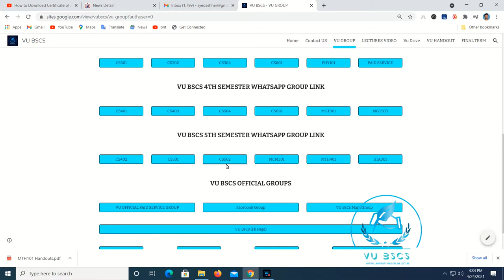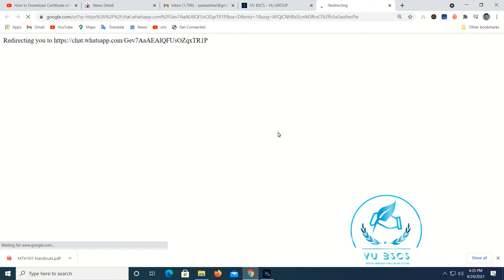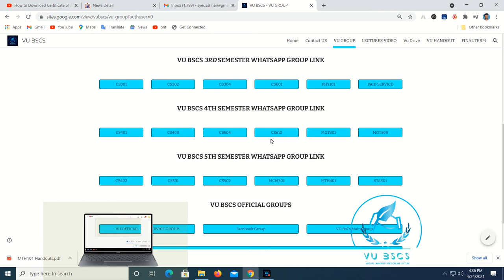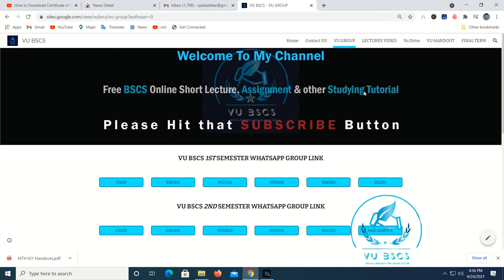All VU BSCS Whatsapp Group Link available in Just in 1 Link (1 to 5 Semester) || By Vu BsCs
Allahhafiz! :)